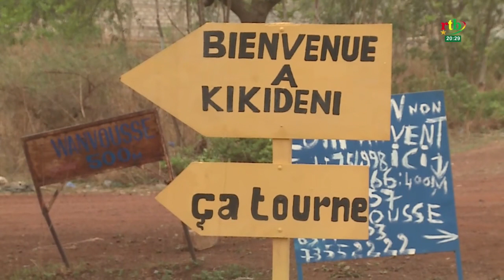Le clap de tournage de la série "Bienvenue à KIKIDÉNI" donné par le Ministre de la Communication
Le clap de tournage de la série "Bienvenue à KIKIDÉNI" a été donné par le Ministre de la Communication, de la Culture, des Arts et du Tourisme, Jean Emmanuel OUÉDRAOGO